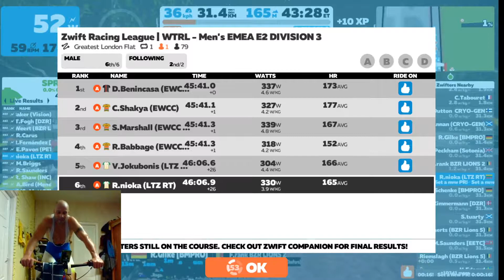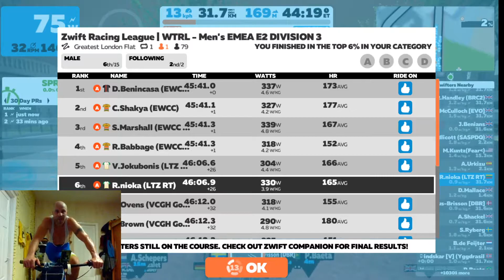Zwift Racing Legue WTRL#6-Mens EMEA E2 DIVISION 3(A)2020-11-17